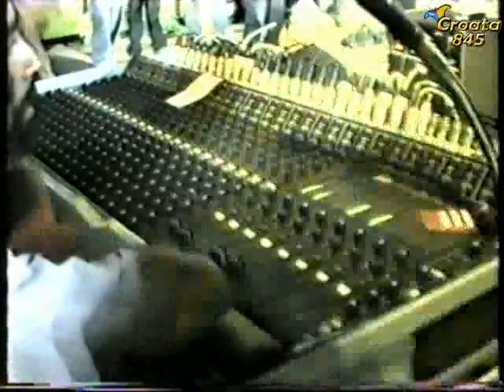FALFALTA Y RESTO Y JAIME ROOS en el acto del voto verde - croata845